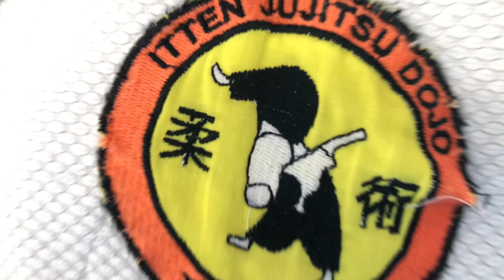NAGINATA by Master Kriangsak Thepyothin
NAGINATA by Master Kriangsak Thepyothin president of itten jujitsu dojo Thailand.